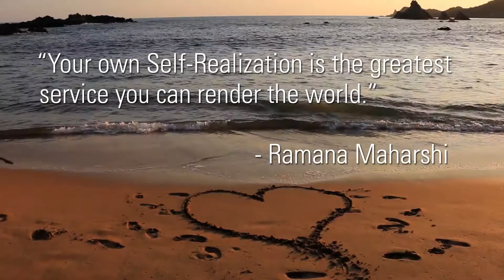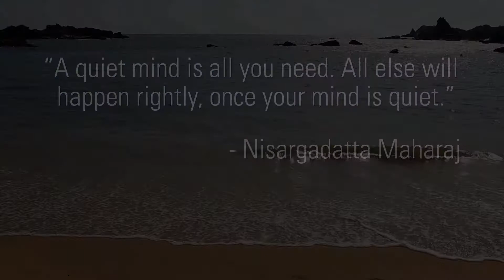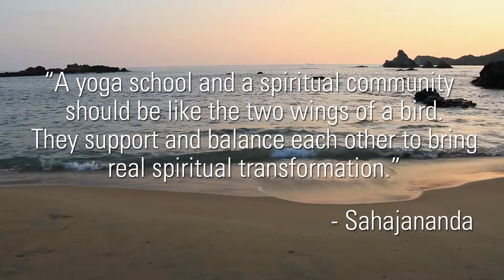Hridaya Yoga: The Path of the Spiritual Heart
If you are looking for a change in your life, watch this video and join us in Mexico! Visit hridaya-yoga.com for more information.